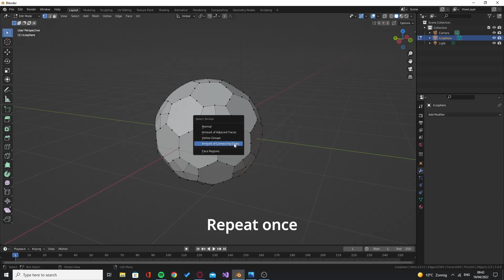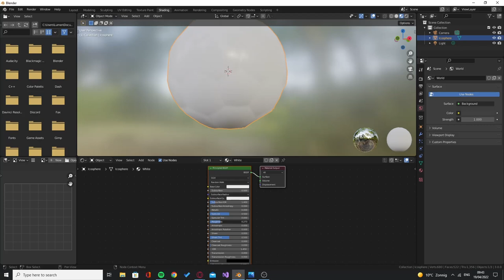Create a Soccer Ball in Blender 3.0+ (Surprisingly Easy!)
An easy Blender 3.0+ tutorial about creating a soccer ball/football from scratch. It only takes 2 minutes to follow and recreate this tutorial and is optimized for beginners with keys/shorcuts show on the screen.

I make tutorials about all sorts of thing based on Game Development, Unity Blender, Gimp, C# coding, etc. I upload twice a week on Wednesdays and Fridays at 16:45 (CEST) and sometimes more.

Let me know if you have any questions or would like to see a specific tutorial from me. This could be Blender, Unity whatever. Anything around game development